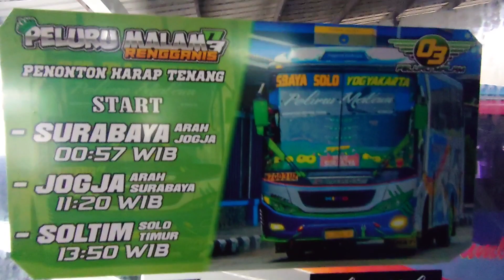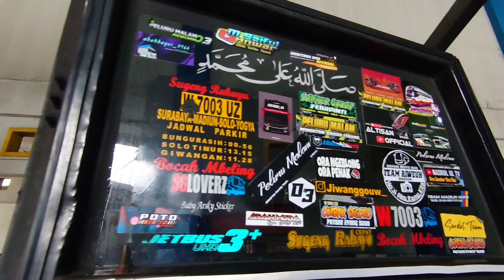PAWANGNYA LIBUR, SIAPA BAWA PELURU MALAM SUGENG RAHAYU 7003???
Driver bus = EKO PAIJO
Kondektur bus = HERMAN
Kernet bus = JULI
Fasilitas bus = ac
Jam keberangkatan bus = 12.20 dari terminal giwangan jogja